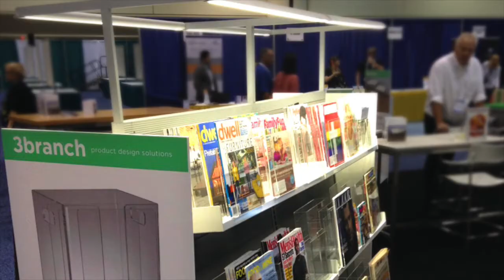3branch - American Library Association (ALA) Recap 2016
Video recap of the 3branch products displayed at the 2016 American Library Association Conference (ALA) in Orlando, Florida.  Products featured included magbox, magbrowz and magstak acrylic displays, discovery interactive children's tables, skware study, wedge and display tables and maker tables.